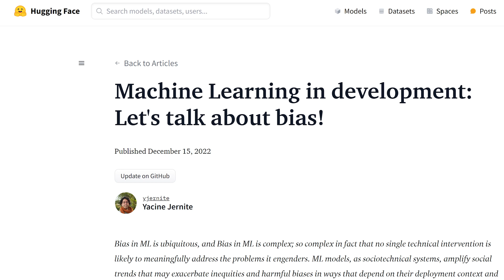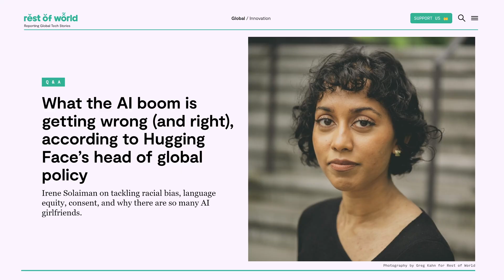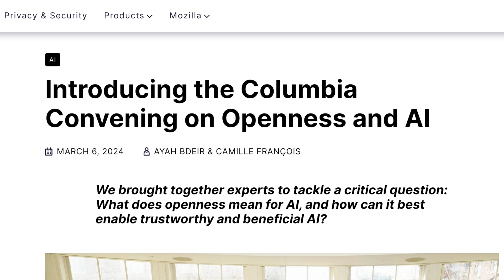How Irene Solaiman uses AI to drive positive change | Rise25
Irene Solaiman is the Head of Global Policy at Hugging Face, where she leads efforts to ensure AI is developed and deployed responsibly. As a strong advocate for ethical AI, transparency and community-driven innovation, Irene discusses the unexpected ways AI is being integrated into daily life and the challenges of balancing innovation with responsible AI policies. 👉 MORE EPISODES of Rise25

Mozilla’s Rise25 series follows the game changers who are shaping our digital future. In this episode, Irene talks about how AI is being integrated into daily life, the challenges of balancing AI innovation with responsible policies and the importance of ensuring transparency and inclusivity in AI development.

👉 EXPLORE the episode in chapters:
0:00 What is AI used for today?
0:22 Who is Irene Solaiman?
0:50 How is AI shaping daily life?
1:15 What are the challenges of AI ethics?
1:38 How does AI impact internet safety?
2:00 What does transparency in AI mean?
2:21 Irene Solaiman as a Rise25 honoree

Irene shares her passion for ensuring AI is developed responsibly, with a focus on fairness, inclusion and transparency.